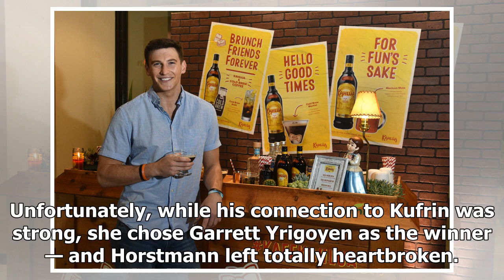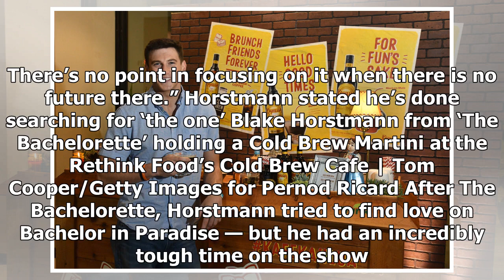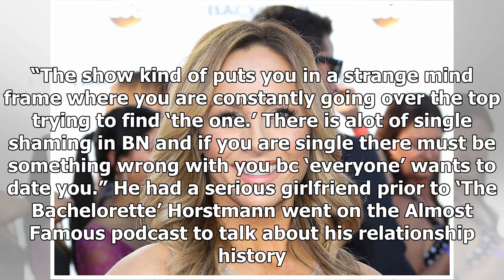Blake Horstmann Said He Thought He'd Marry the Girlfriend He Had Before Competing on 'The Bachelo...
Blake Horstmann Said He Thought He'd Marry the Girlfriend He Had Before Competing on 'The Bachelorette'